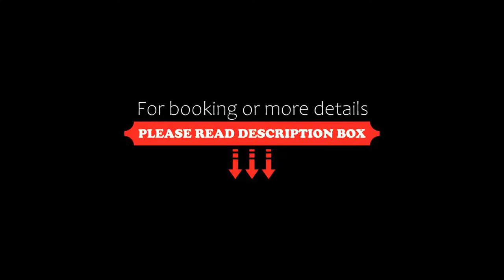B&B Hotel Modena, Modena, Italy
About Property:
You're eligible for a Genius discount at B&B Hotel Modena! To save at this property, all you have to do is sign in.
B&B Hotel Modena offers spacious guest rooms with lots of modern amenities, such as Wi-Fi access. It features a private parking garage.
This hotel is set just outside the historic centre of Modena, easily accessible from the tangenziale ring road and the A1 motorway.
The B&B Hotel Modena is comfortable and quiet.
Property Type: Hotel
Address: Via Emila Est 441, 41122 Modena, Italy
Searching For
1. B&B Hotel Modena - Modena - Italy
2. B&B Hotel Modena - Modena - Italy Address
3. B&B Hotel Modena - Modena - Italy Rooms
4. B&B Hotel Modena - Modena - Italy Amenities
5. B&B Hotel Modena - Modena - Italy Offers and Deals
Audio Credit:
Track Title: Blank Slate
Artist: VYEN